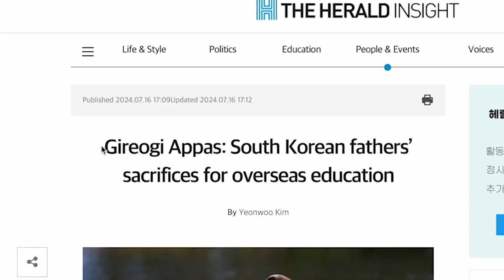GIEROGI APPA short film, audience feedback Oct. 2024 FEMALE Film Festival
GIEROGI APPA, 16min., USA
Directed by Yeonwoo Kim
The meaning of "Gireogi Appa" is a South Korean term that refers to a man who works in Korea while his wife and children stay in an English-speaking country such as the United States, Canada, the United Kingdom, Australia or New Zealand for the sake of their children's education. This video is about the documentary of the Gireogi Appa, which is my dad and shows the relationship between me and my dad.